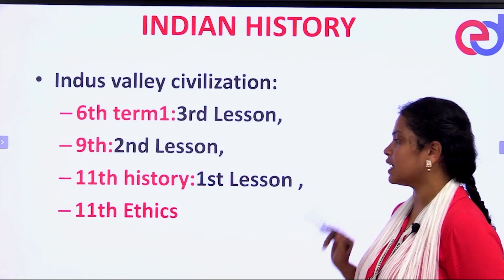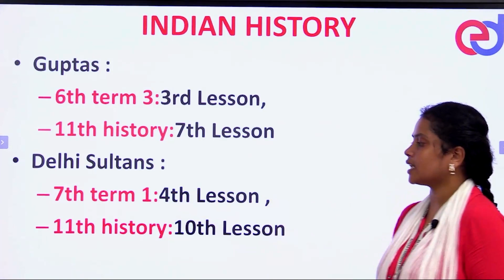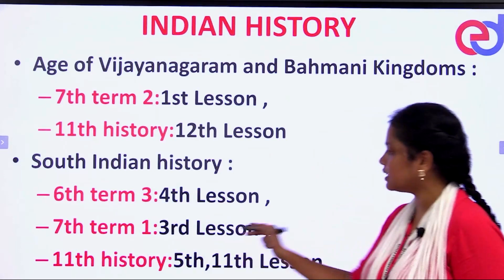TNUSRB SI Exam History எப்படி படிக்கணும்னு தெரியலையா? | TN Police SI Exam Syllabus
TNUSRB SI History Important Topic syllabus and Where To Study in Book Details Explained